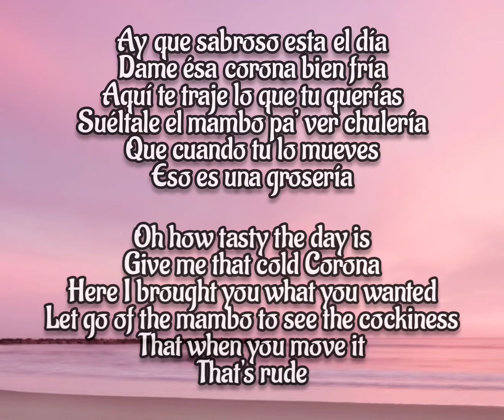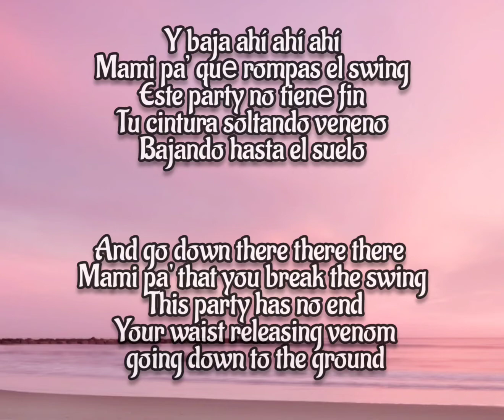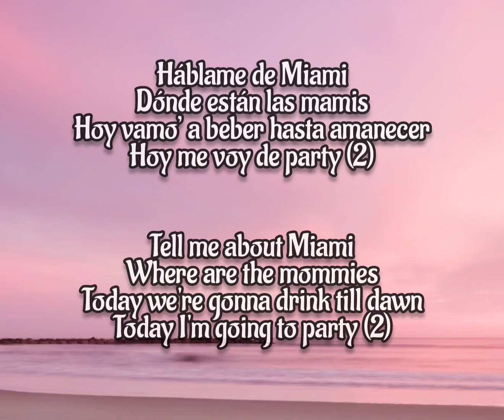Gente de zona - Háblame de Miami - Tell me about Miami (English Lyrics)From Cuba 🇨🇺🇨🇺